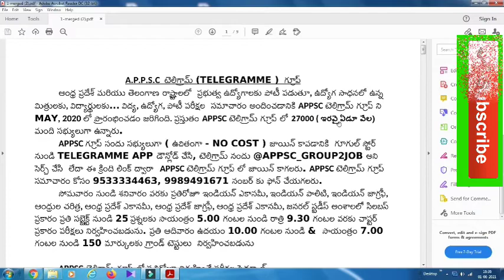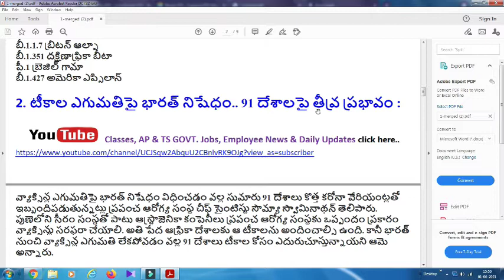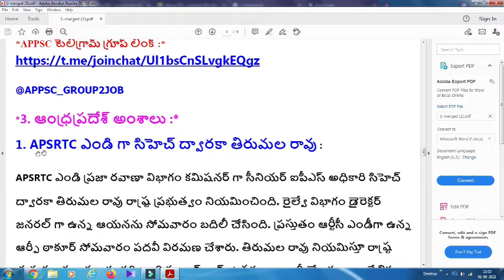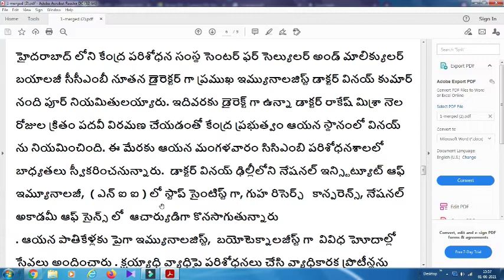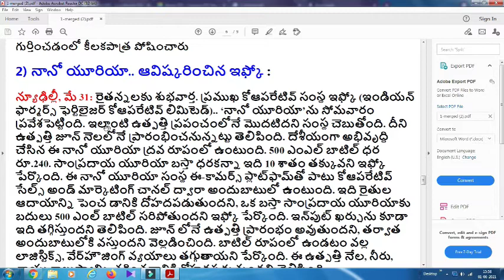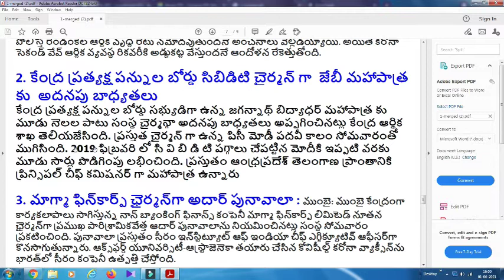CURRENT AFFAIRS 01-06-2021 II TODAY CURRENT AFFAIRS TELUGU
CURRENT AFFAIRS 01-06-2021 i TODAY CURRENT AFFAIRS TELUGU

26000_ఇరవై_అరు_వేల_మంది సభ్యులు ఉన్న APPSC టెలిగ్రామ్ గ్రూప్
లింక్ ద్వారా జాయిన్ అవ్వండి 👇👇👇👇👇

CURRENT AFFAIRS PDF LINK

file:///C:/Users/admin/Desktop/1-merged.pdf